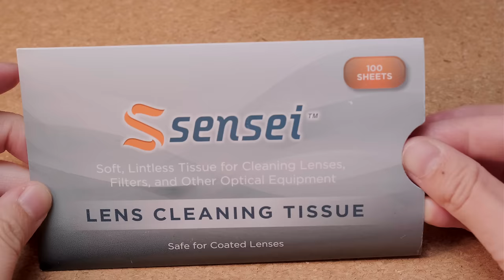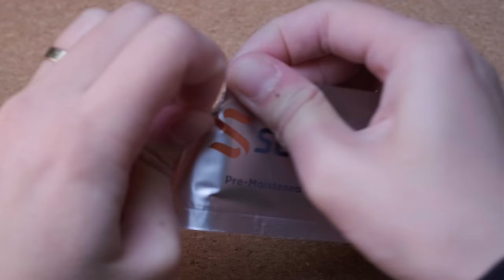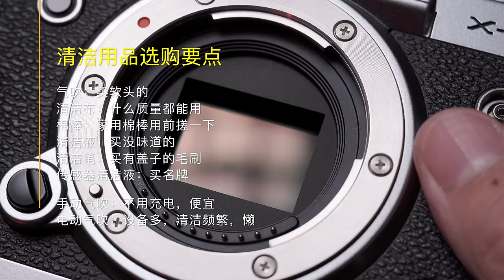【旅行摄影101】相机镜头全面清洁指南：自己清理CMOS传感器其实比想象中简单多了，清洁用品买哪家，迷你版对比测试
本期内容目录：
0:00 前提介绍
1:37 日常外观清洁
4:54 镜片和滤镜清洁
10:45 CMOS传感器清洁